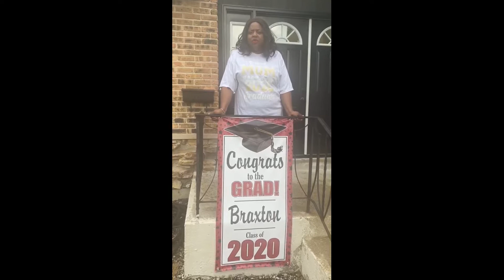Tribute for Braxton Davis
Graduation Tribute for High School Graduation